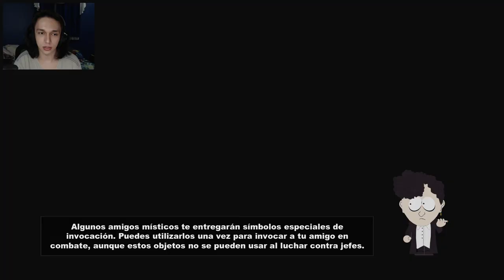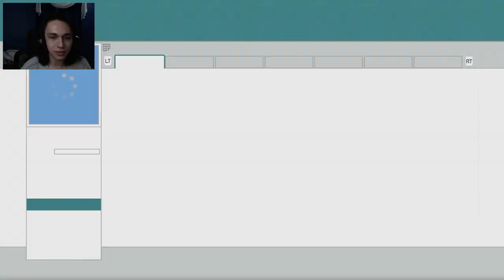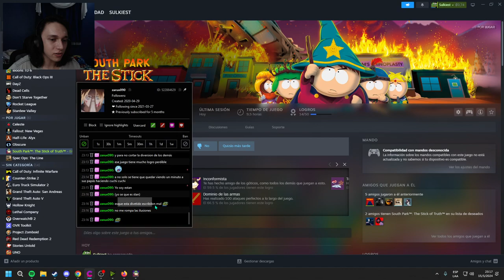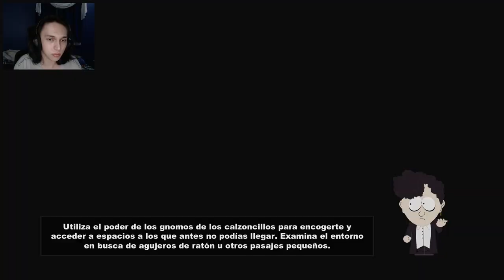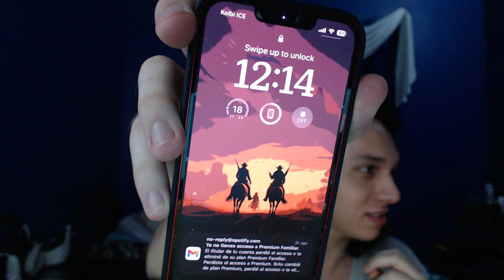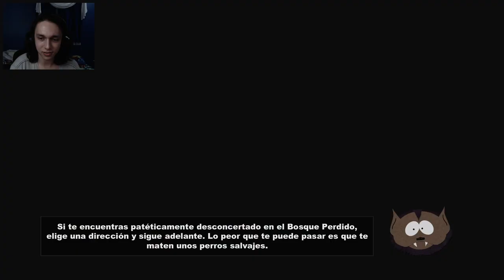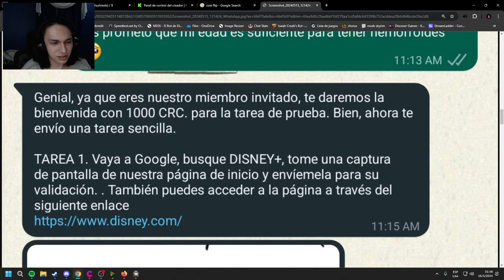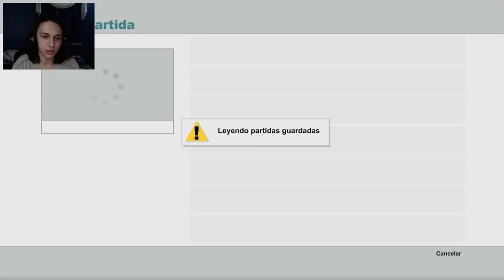South Park The Stick Of Truth #2 FINAL